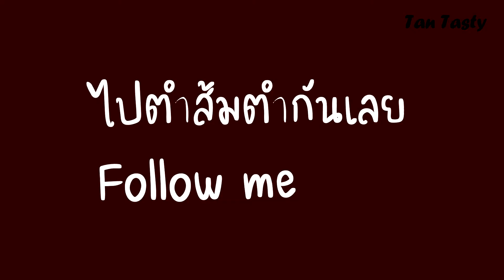Easy to Make Thai Papaya Salad Phara Som Tum Phara ส้มตำ Thai Food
Tan Tasty would like to show you how is easy to make Somtum-Prara or Thai Papaya Salad it's the one of many kind of Somtum in Thailand.  Enjoy with my video.